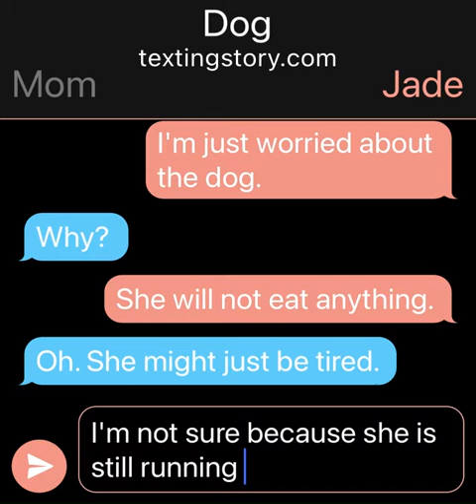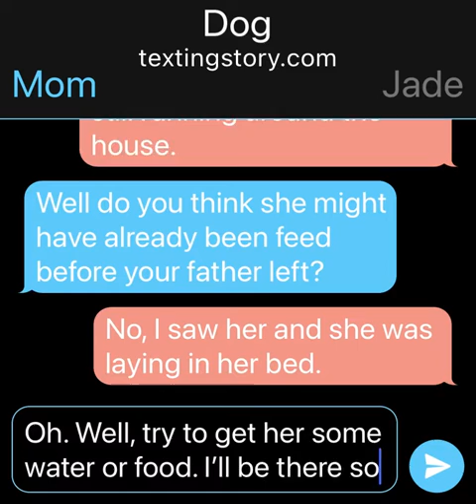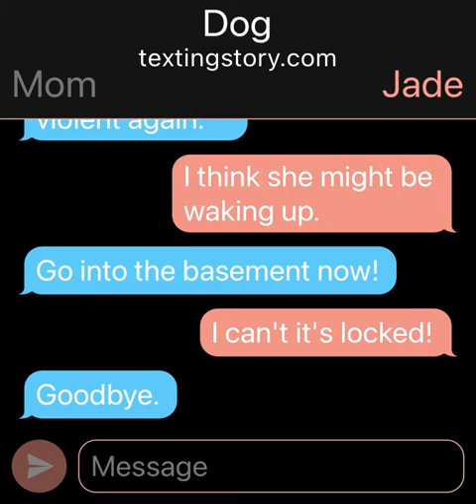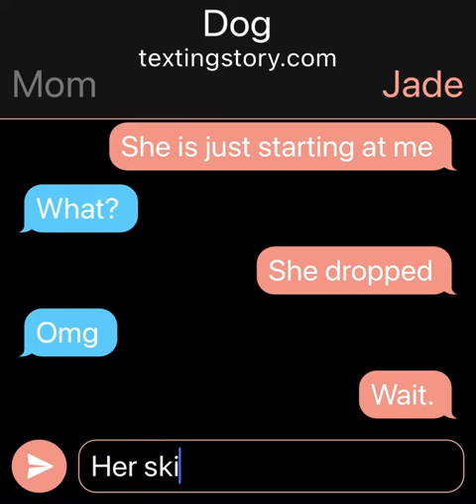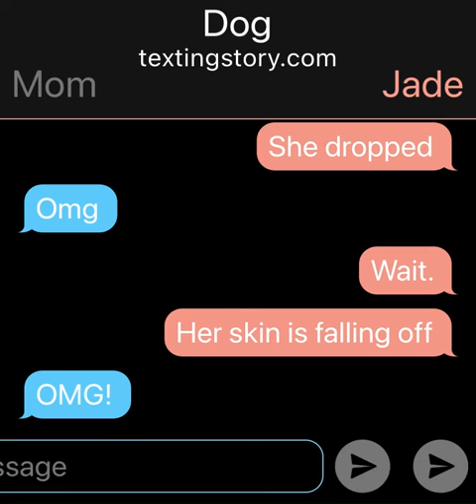Chat Horror Story (Dog)